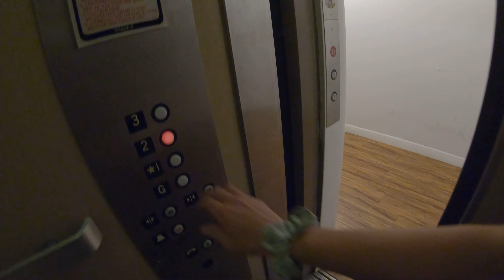MMP Process of Getting Work, Version 2 - Pt.1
My process of getting work as a union member of International Organization of Masters, Mates & Pilots.